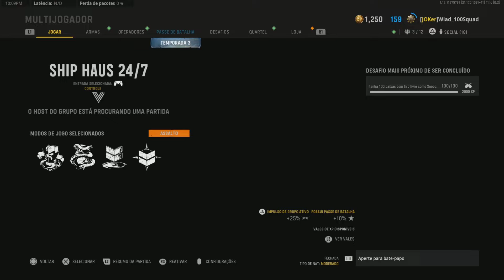Film - Modo Fabio Assunção @#@ - 2022_5_9_22_51_24*